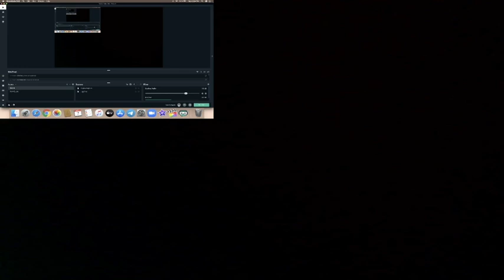[REACTION] Taylor Swift - ‘Look What You Made Me Do’ (Live At Capital’s Jingle Bell Ball 2017)